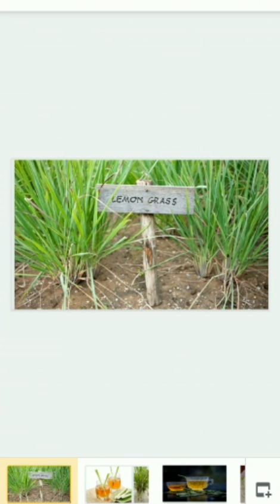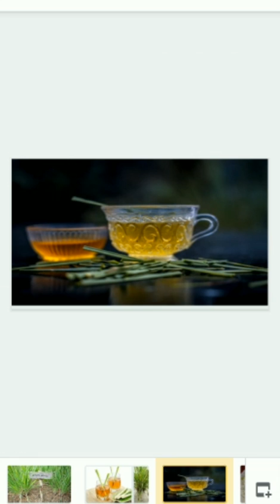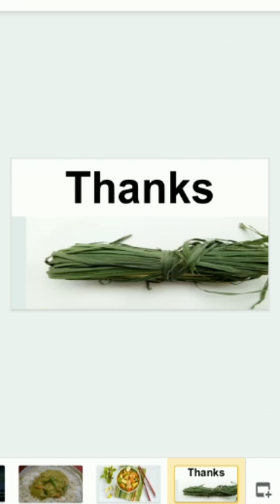Lemon grass & their health benefits | Hindi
Lemon grass and their Health Benifits